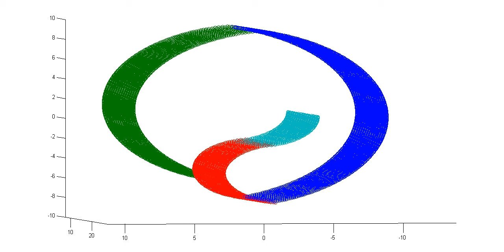Episode 33: Predictive Coding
You may have heard of predictive coding; it's a theory that gets around. In fact, it's been used to understand everything from the retina to consciousness. So, before we get into the details, we start this episode by describing our impressions of predictive coding. Where have we encountered it? Has it influenced our work? Why do philosophers like it? And, finally, what does it actually mean? Eventually we settle on a two-tiered definition: "hard" predictive coding refers to a very specific hypothesis about how the brain calculates errors, and "soft" predictive coding refers to the general idea that the brain predicts things. We then get into how predictive coding relates to other theories, like Bayesian modeling. But like Bayesian models, which we've covered on a previous episode, predictive coding is prone to "just-so" stories. So we discuss what concrete predictions predictive coding can make, and whether the data supports them. Finally, Grace tries to describe the free energy principle, which extends predictive coding into a grand unified theory of the brain and beyond.